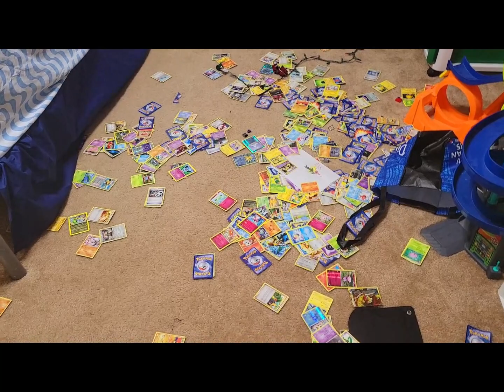❄️❄️ SNOW in DALLAS TEXAS, FUN with KIDS, DOG ❤️❄️❄️.. Does not happen often! WE ❤️😘SNOW❄️❄️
Hello Friends

A vlog of some sudden snow in the town and how we had fun today.